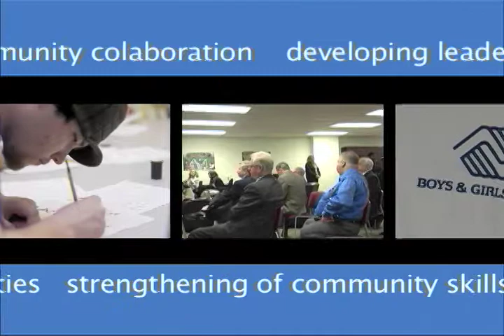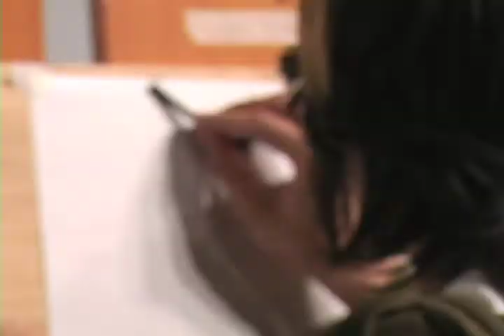Art Department's Community-Based Teaching Program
The Lafayette College art department's Community-Based Teaching Program provides creative opportunities to students in the area and at Lafayette.